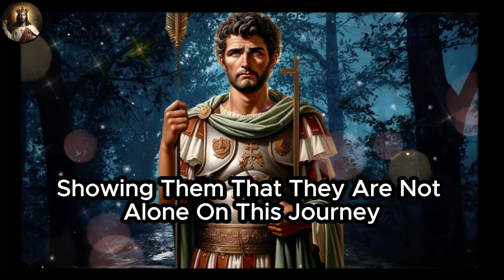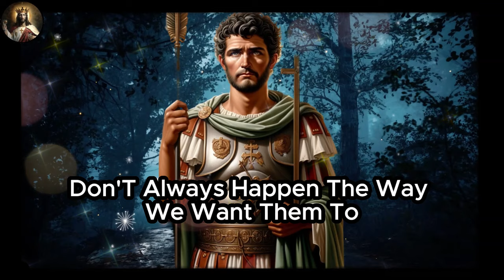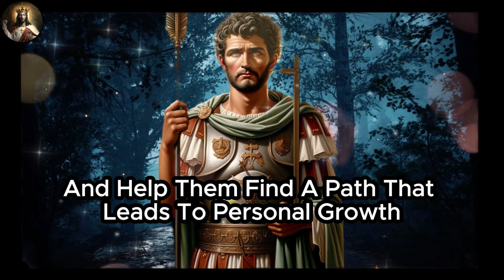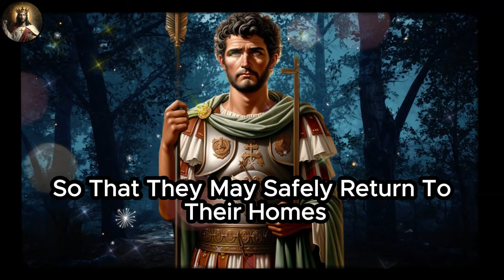🛑 MIRACULOUS PRAYER OF SAINT EXPEDITE FOR EVERYONE WHO NEEDS AN URGENT MIRACLE